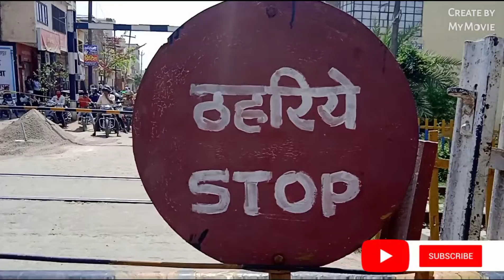Blog train 🚆 maal gaddi train 🚆 Indian railway crossing maal gaddi train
train 🚆 Blog
railway crossing maal gadi train 🚆